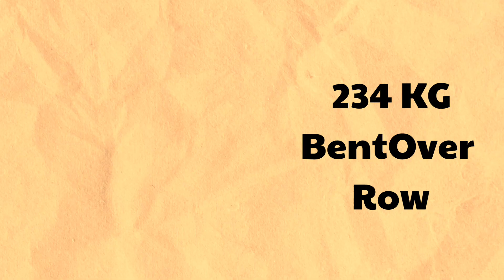RONNIE COLEMAN FULL STORY Dominos PIZZA Me kaam Karne Vaala Ladka Ban Gya Sabse BEST BODYBUILDER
RONNIE COLEMAN FULL VIDEO. Comparison With Jay Cutler and TOP BODYBUILDERS. Motivational Video For Youth and All Generations.

Your Search May Include:

Ronnie Coleman
Jay Cutler
BEST BODYBUILDER
Mr. Olympia
Weightlifting
How to get good body
How to Get Body like Ronnie Coleman
GYM
GYM LOVERS